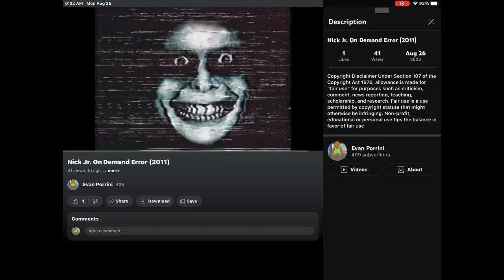August 28, 2023